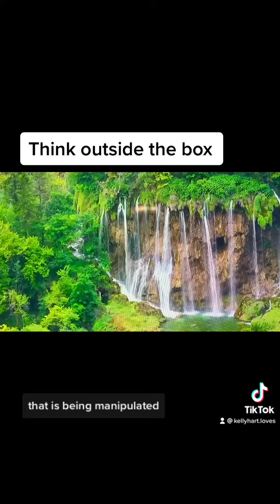awakening consciousness truth experience spirituality god ghost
What do I need to know to let it go ….

Insights & Intuition from the Hart: Kelly Hart to my highest understanding of his reality I discuss world changes, spiritual connections, soul growth through personal experiences and introspection. Giving unique perspective to the journey and experience we call life or living. Looking for ways to heal through connection. It’s tough to tell who’s the good guy or bad guy in life, someone you view as an enemy is also someone you love and is playing a part in your learning.  Recognizing challenges and how to overcome the pains we all carry. How to develop connections to source or spirit. To recognize communication with your guides and understanding energies and how they message you.

› topicWeb resultsZoroastrianism | Definition, Beliefs, Founder, Holy Book, & Facts | Britannica

Chaos walking a good movie to see how spirits are all around you
Wind river indigenous red pill movie